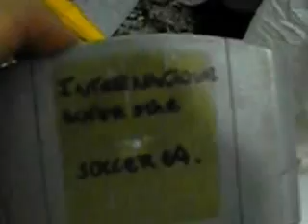como jogar jogo de PS2 no Nintendo 64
jogando ps2 no n64